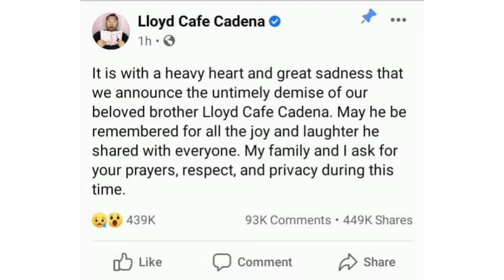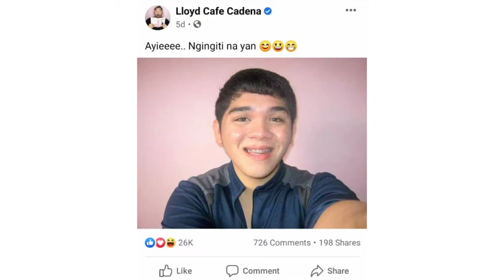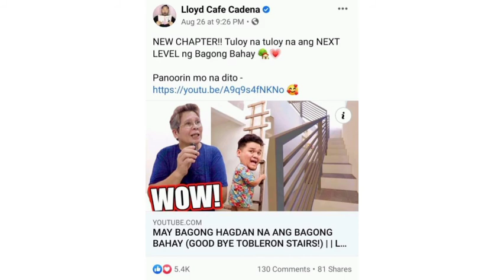RIP LLOYD CAFE CADENA| BALIKAN NATIN ANG KANYANG MASASAYANG BLOG LALO SA DULO NG VIDEONG TO